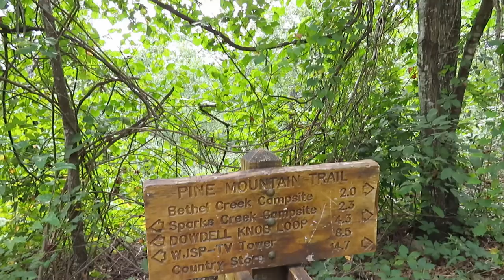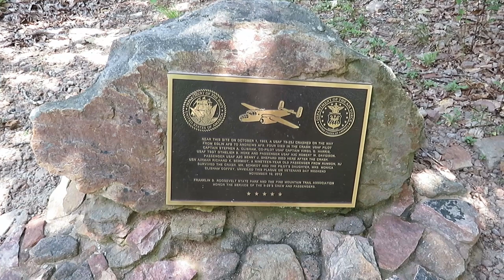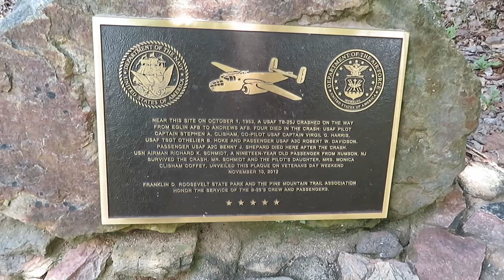Scene of 1953 B 52 Plane Crash Site Memorial on Pine Mountain (Georgia)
This was  a short hike I talked Tim into taking. He had told me he didn't really want to hike that day, but, you know, I do! Funny thing is we read the directions wrong, had to hike back out for a second look at them, and then back in for another try. We finally made it!